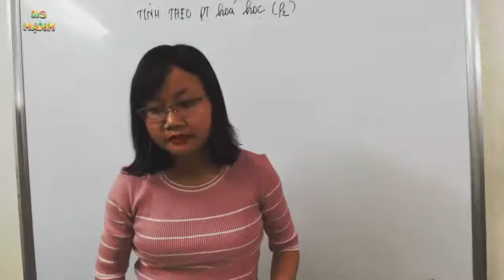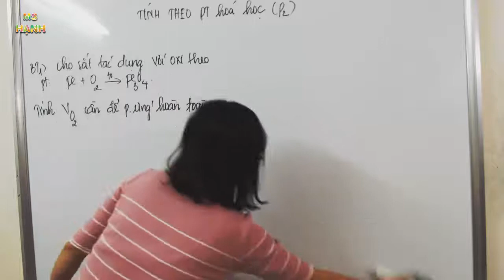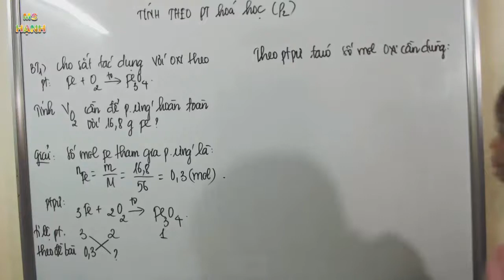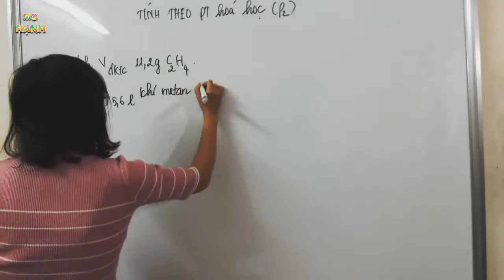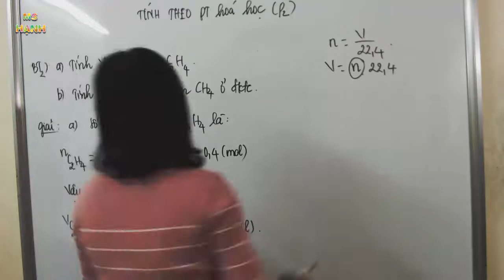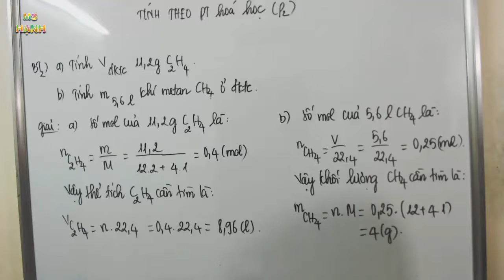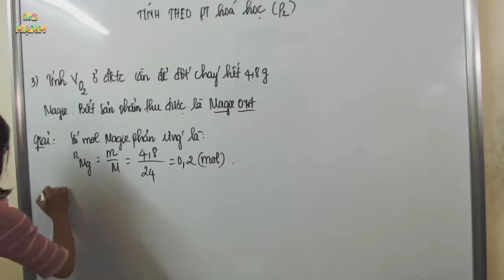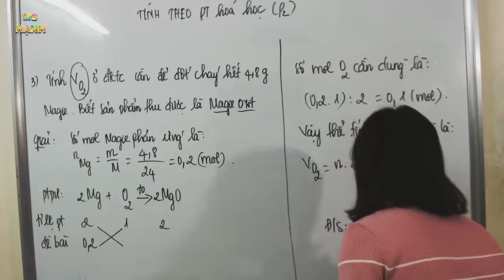Hóa Học Cấp Tốc Dành Cho Học Sinh Mất Gốc – Chuyên Đề 3:Tính theo Phương Trình Hóa Học (phần 2)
Bài giảng Hóa Học Cấp Tốc Dành Cho Học Sinh Mất Gốc – Chuyên Đề 3:Tính theo Phương Trình Hóa Học